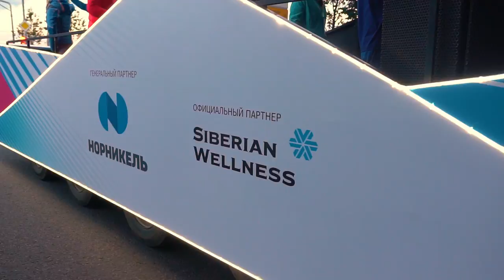Moscow leg of the FISU Winter Universiade 2019 Flame in Krasnoyarsk